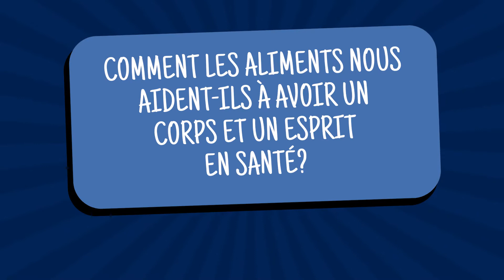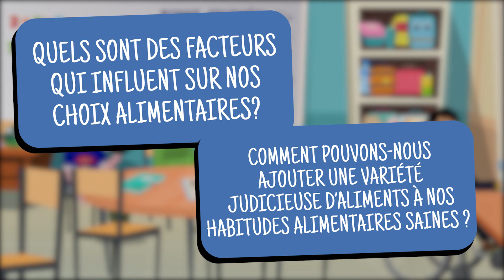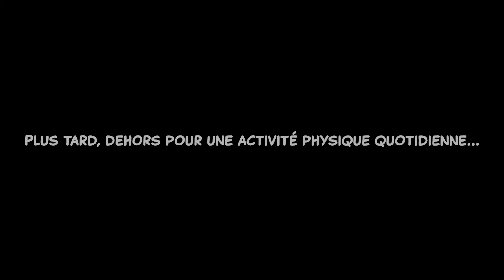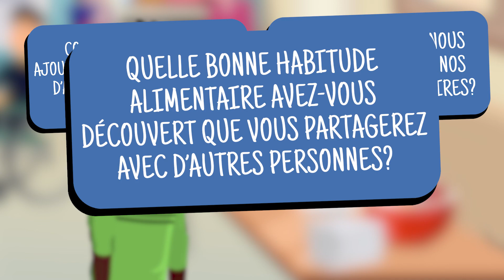Quand et pourquoi mangeons-nous?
La vidéo « Quand et pourquoi mangeons-nous? » a pour but de permettre aux élèves de la 1re à la 3e année de renforcer leur littératie alimentaire pour comprendre le rôle des aliments qui nourrissent leur corps et leur esprit et améliorent leur capacité à apprendre; reconnaître les signes de leurs corps; et comprendre et mettre en application des habitudes alimentaires saines pour favoriser leur santé et leur bien-être.

La vidéo nous présente un matin comme les autres dans une salle de classe du primaire. Les élèves travaillent activement sur des projets ou lisent ensemble. Le membre du personnel enseignant les encourage à mettre en pratique leur apprentissage sur la prise de conscience de leurs habitudes alimentaires en se rendant à la table de collations dans la salle en tout temps et en portant attention à leurs signes de la faim et de la soif et à faire des choix parmi la variété d’aliments.

Regardez la vidéo avec vos élèves. Utilisez les questions proposées (dans la vidéo ou le guide de discussion) et les thèmes pour renforcer l’apprentissage du guide de discussion pour faciliter des conversations avec les élèves visant à renforcer leur littératie alimentaire. Consultez le guide de discussion à l’adresse suivante

À PROPOS D’OPHEA
Ophea est un organisme sans but lucratif animé par la vision que tous les enfants et les jeunes valorisent un mode de vie sain et actif et en jouissent tout au long de leur vie. Depuis 1921, Ophea travaille dans le but de favoriser la santé et l’apprentissage des enfants et des jeunes dans les écoles et les communautés grâce à des programmes et services de qualité, des partenariats et des activités de sensibilisation et de revendication.